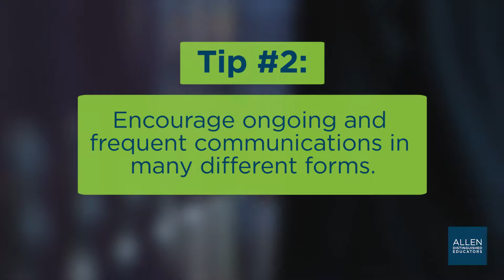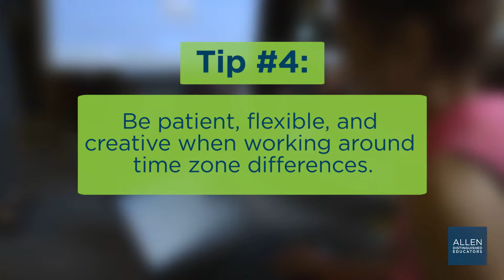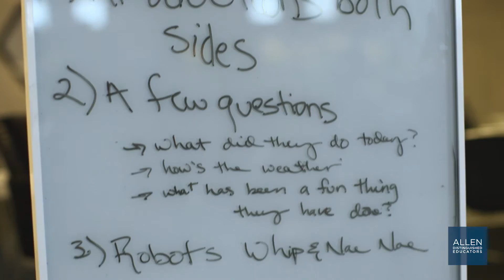ADE Roadmaps - Dawn DuPriest on: How to Set Up Collaborations with Partners in Other Countries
“21st century learners are global citizens and so they need to understand how to be a part of this world and how to be an active, empathetic participant in this society.”  – Dawn DuPriest